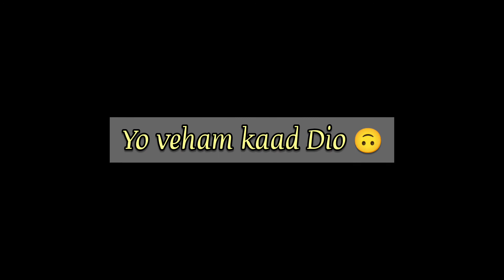Aim || Gaurav Khurana official || Candy sheoran || Black background Status || Trending Status